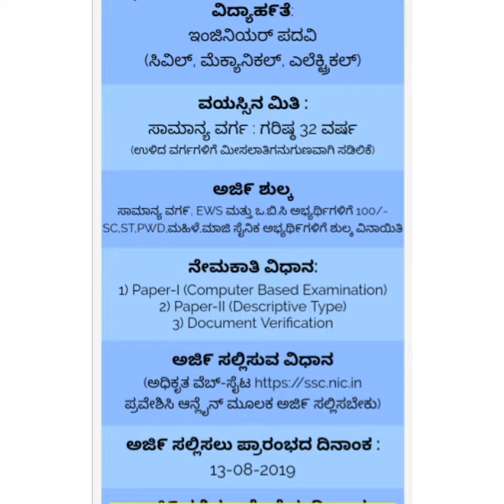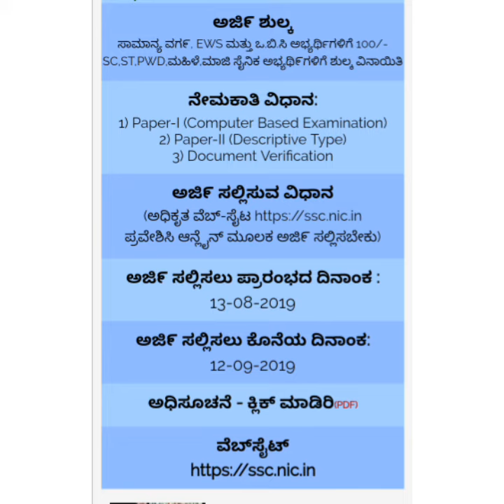Staff Selection Commission job| Government job